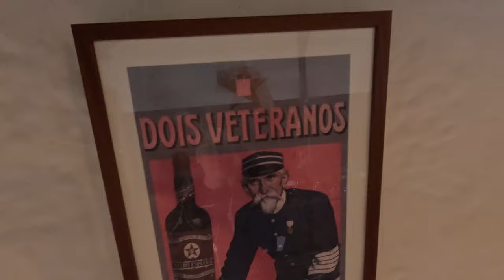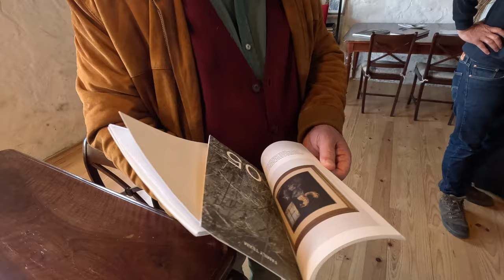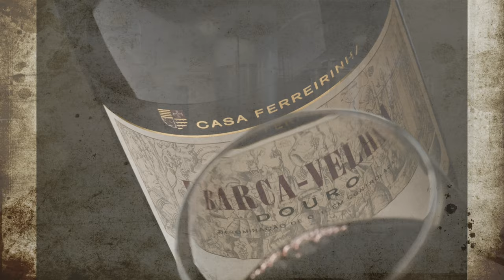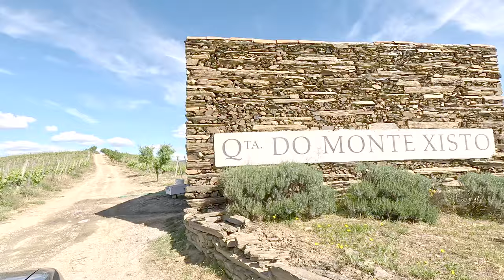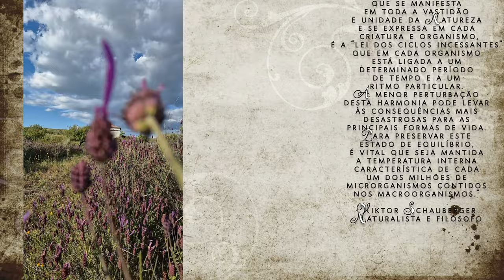O Douro, a Família Nicolau de Almeida, a Natureza...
A Família de João Nicolau de Almeida é a história do vinho Português. Impossível contar a história dos vinhos de Portugal sem falar nessa família.
A mãe era sobrinha neta de Adriano Ramos Pinto, um visionário que fez história no comércio de vinhos do Porto com o Brasil. O pai, Fernando Nicolau de Almeida, criou o grande ícone de Portugal, o vinho Barca Velha.
Agora a família continua inovando. Dessa vez produzindo vinhos sem herbicidas, pesticidas, seguindo conceitos biodinâmicos e com a qualidade acima de tudo.
Seguem mais informações sobre a família e sobre a Quinta do Monte Xisto:
Em 1976 João Rosas Nicolau de Almeida casa-se com Graça Eça de Queiroz Cabral na cidade do Porto. Uma união com altos teores alcoólicos considerando os antepassados de ambos.
O pai de João, Fernando Nicolau de Almeida, foi enólogo da Casa Ferreirinha onde criou o famoso Barca Velha. Já o seu bisavô, fundou em 1870 a António Nicolau de Almeida Júnior & Irmão, uma firma de exportação de vinhos do Porto, mais tarde integrada na Real Companhia Velha (1963). A mãe de João era sobrinha-neta de Adriano Ramos Pinto, fundador desta Casa em 1880. É nesta icónica empresa que, mais tarde, João viria a desenvolver maior parte do seu trabalho.
Por sua vez, um bisavô de Graça, Afonso Pereira Cabral, era proprietário da Quinta do Paço de Monsul e da Quinta do Cachão, ambas no Douro. Apaixonado por esta região, contribuiu para o seu estudo e divulgação através de inúmeras publicações. Também um outro antepassado de Graça, o seu tetravô José Maria Rebello Valente, foi um dos proprietários da Quinta do Noval, onde teve um contributo relevante para sua prosperidade.
Enfim, tanta levedura tinha que dar em fermentação! Desta união, entre Graça e João, nascem 3 filhos: Mateus, João e Mafalda. Os dois primeiros seguiram a alquimia dos vinhos e a mais nova optou pela via da criatividade e cultura.
É então em 1993 que João (pai) descobre um local extraordinário para a produção de vinho na zona de Vila Nova de Foz Côa. Começou a comprar terrenos, pouco a pouco, até formar a Quinta do Monte Xisto. Em 2005 iniciam a plantação de vinha conjugando as perspetivas e conhecimentos de duas gerações. Por cada camada de xisto que a surriba revelava, uma nova realidade se formava. Trabalham em família, riem, conversam, falam, sobre o xisto, o engaço, os tratores, sobre a vinha, o vinho e a vida.
Nasce assim a João Nicolau de Almeida & Filhos, representada por uma estrela outrora símbolo da antiga companhia do ramo Nicolau de Almeida, dando continuidade à presença secular da família na produção de vinhos no Douro.
Não é fácil resumir o percurso e o contributo de João na modernização e desenvolvimento da vitivinicultura da região do Douro. Para começar, temos de recuar à década de 70 do século XX quando ainda se ouvia o chiar de carros de bois transportando pipas para os barcos rabelos. Nessa altura, maioria das Casas de Vinho do Porto estavam em Gaia, longe do Douro, das vinhas, e a profissão de enólogo como a conhecemos hoje ainda não existia em Portugal.
Em 1970, o destino leva-o a estudar enologia em França (Dijon e Bordeaux), com alguns dos nomes mais relevantes da área, tais como Émile Peynaud, Jean Ribéreau Gayon, entre outros. Entusiasmado por todo o conhecimento científico entretanto adquirido, inicia o seu percurso em 1976, na Casa Ramos Pinto como Diretor de Enologia e Viticultura. Encorajado pelo seu tio, José António Ramos Pinto Rosas, então administrador da Casa e com um grande conhecimento da viticultura duriense, inicia uma série de estudos vitivinícolas.
Em 1981, apresentam os resultados de um estudo de castas selecionando 5 tintas e 3 brancas que consideravam ser as mais apropriadas para a produção de vinho do Porto, mas também para vinho seco, vinho do Douro: Touriga Nacional, Touriga Francesa, Tinta Barroca, Tinta Roriz, e Tinto Cão e brancas Rabigato, Viozinho e Arinto. Esta seleção, mais tarde, foi amplamente adotada pela região.
Com o apoio do seu tio e da Casa Ramos Pinto, João continua a desenvolver vários estudos com resultados aplicados e verificados, colaborando com vários especialistas. Introduz a plantação de vinha ao alto para uma melhor mecanização e maior densidade de plantação, estuda e seleciona porta-enxertos, estuda e implementa sistemas de irrigação.  Foi partilhando sempre a informação obtida, pois tinha como objetivo não só melhorar a qualidade das vinhas e vinhos da empresa, mas também contribuir para o desenvolvimento vitivinícola da região.
Em 1990, João lança o primeiro vinho tinto seco da Ramos Pinto, o Duas Quintas, um dos primeiros a abrir portas para uma nova era do Douro. Em 1994 lança o Duas Quintas branco.
Torna-se assim num percursor da modernização da vitivinicultura duriense, acumulando uma série de distinções: “Man of the Year 1998” pela revista Wine & Spirits, Doutor Honoris Causa pela Universidade de Vila Real, Grande Oficial da Ordem de Mérito Agrícola da República Portuguesa e também da República Francesa,